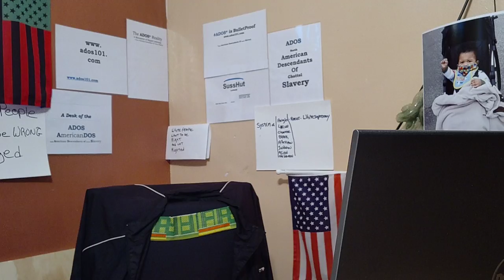(T's) ADOS Figures Revealed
On the occasion of a speech to the United Nations on the subject of the tragic execution of Brother George Floyd, theBrother, rather than morn yet another death of a hero, took to responding to an event  presented at the United Nations.
In this posting, he runs the response past his blood sister.

Crypto Currency /BitCoin CONTRIBUTIONS:
722fce22-5e9f-42fc-a378-2da90f5d267a